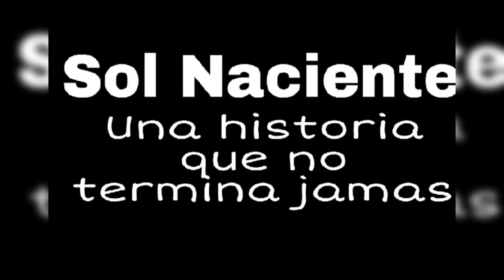Cuando el amor se daña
Sol Naciente
Alucinante